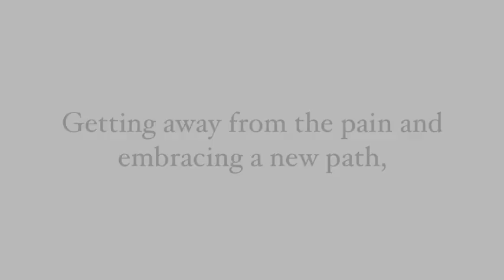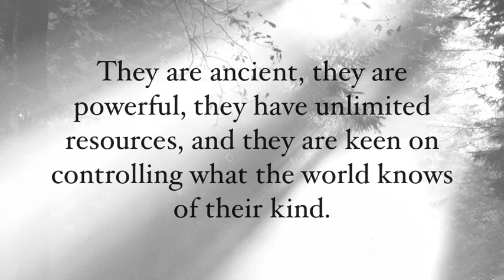Book Trailer - The Edge of Hope by Alina Popescu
Book Trailer - The Edge of Hope by Alina Popescu, Book I of the Bad Blood Trilogy

When tall, dark, and gorgeous shows up on your self-prescribed emotional recovery vacation, some would call it fate smiling down on you. If he also happens to be interested in your work and ready to make all the room you need in his life, it starts to sound too good to be true. Alexa skips the doubts and jumps right in, only to be thrown into the mysterious world of vampires.

The secrets of their origin and their very existence are far more important than her life to some of her new acquaintances. They are ancient, they are powerful, they have unlimited resources, and they are keen on controlling what the world knows of their kind. As Alexa discovers their complicated, blood feud bound world, she tries to better understand herself, heal old wounds and give love chance after chance. Will she survive the journey?